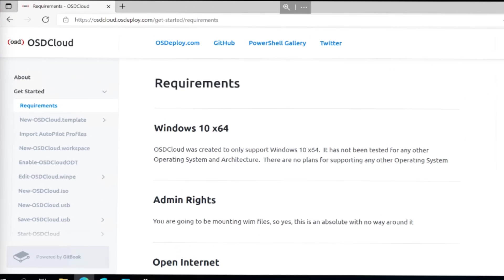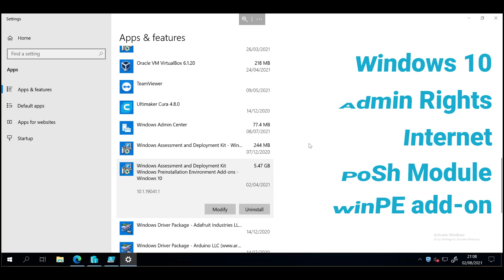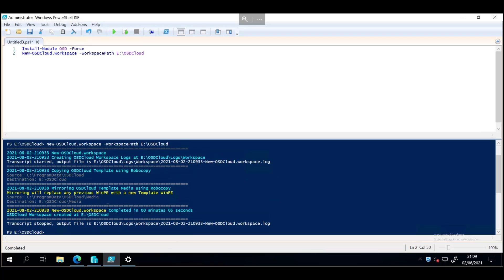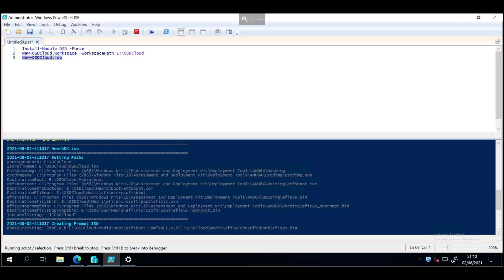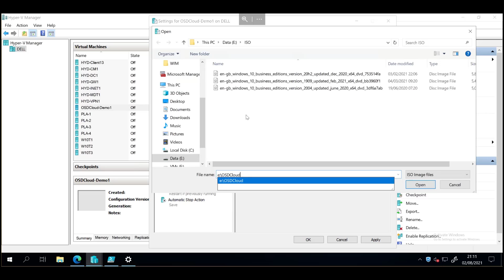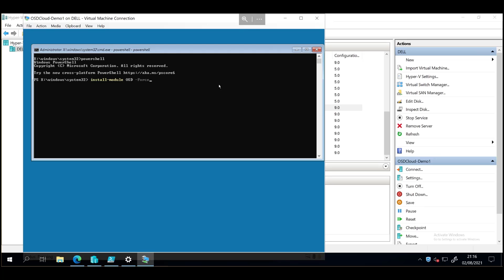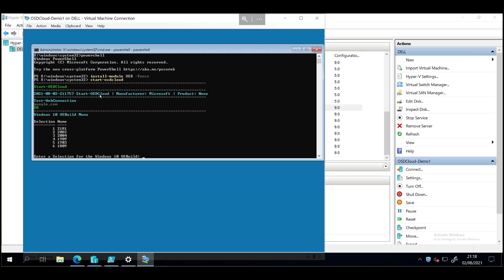Getting Started with OSDCloud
OSDCloud is a method of deploying Windows 10 x64 over the internet. The solution is packed with potential, and has already been shown to be able to image any device over the internet, with a single 500MB ISO.

In this video, I take it back to basics - what is needed to get started with OSDCloud.